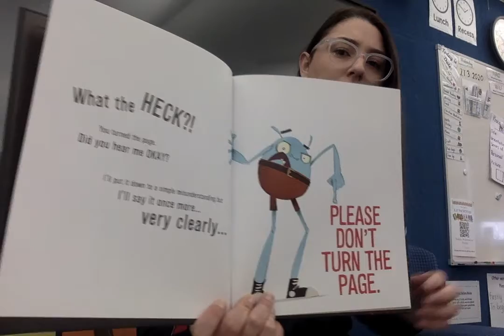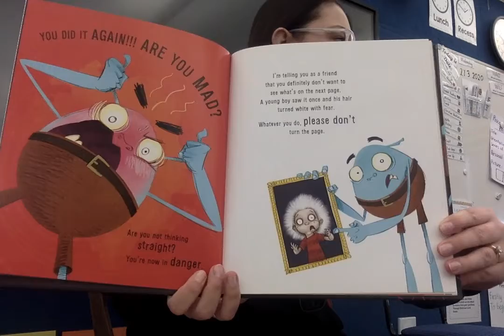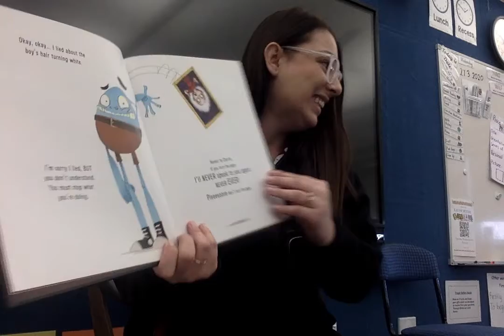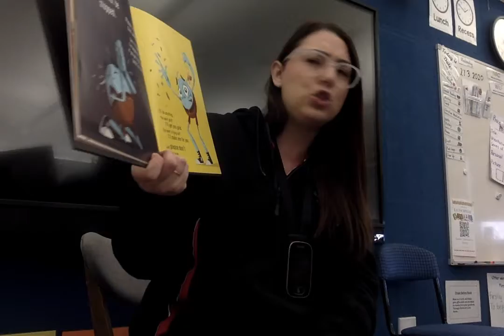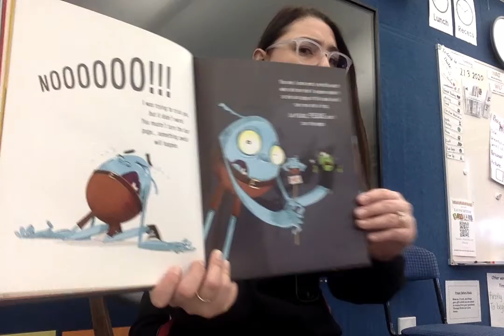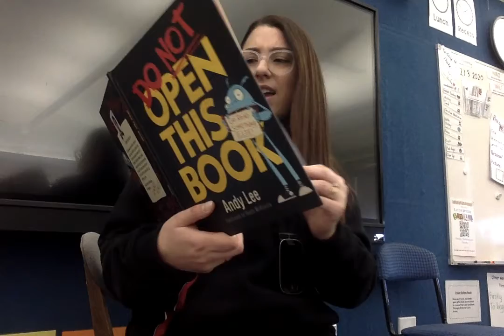Do Not Open This Book Read Aloud